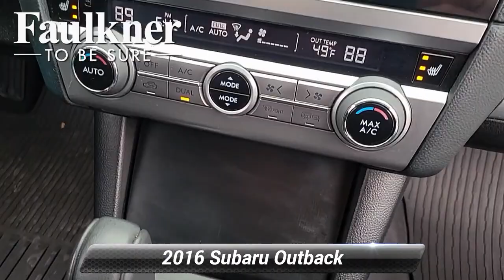Used 2016 Subaru Outback 2.5i Premium, Harrisburg, PA G3276887